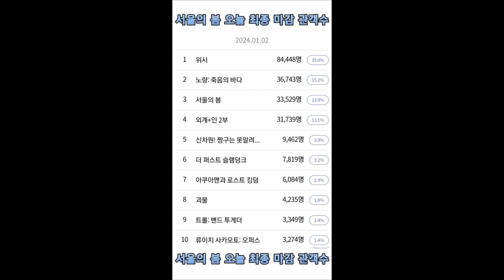서울의 봄 오늘 최종 마감 관객수